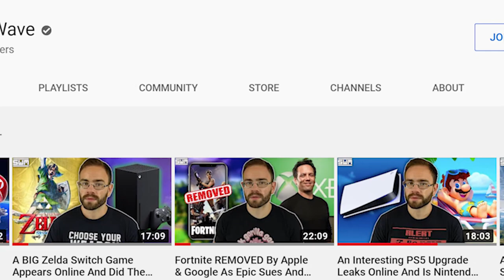Super Mario 35th Anniversary Collection Announced Next Week!? Releases Next Month!?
Everyone seems to be telling me that Super Mario 35th Anniversary Collection is being announced next week. In fact, Spawnwave keeps subtly throwing it out there that yeah, next week we should be hyped. Okay, so let's talk about it.